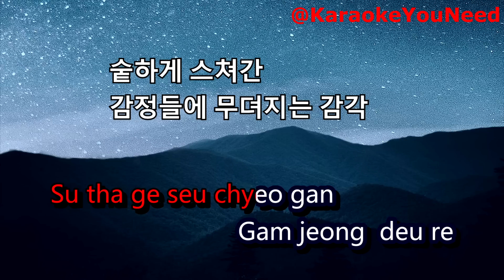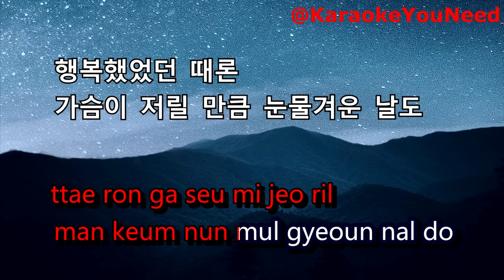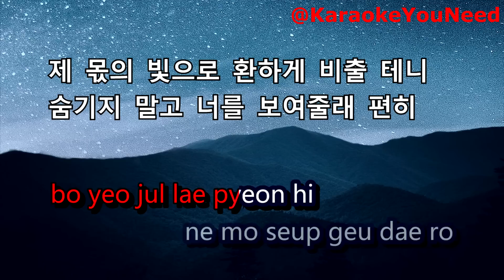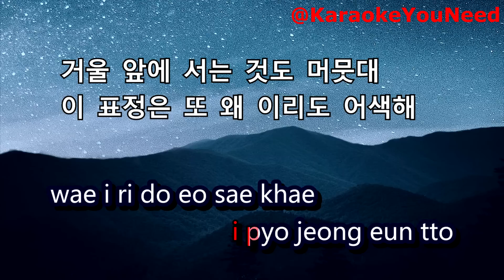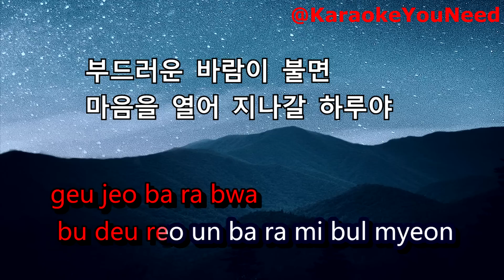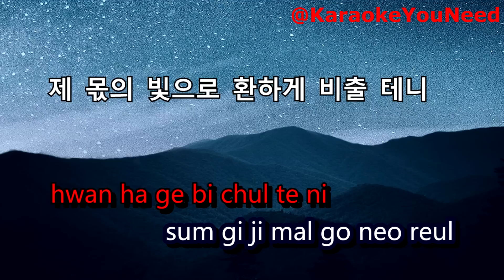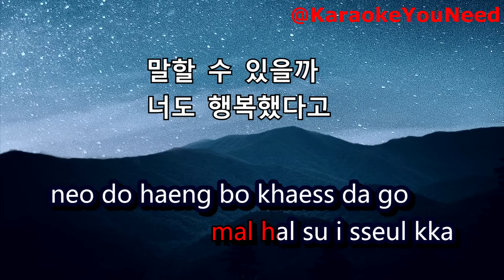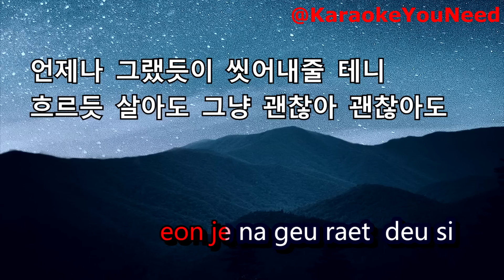[Karaoke/MaleKey] That's okay - D.O.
D.O.’s "That’s okay" is out!